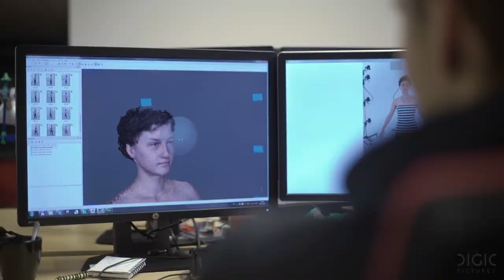DIGIC Video message TGS2018 ENGLISH ver. (no subtitles)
This is video message of DIGIC PICTURES, a high-end full 3D animation studio!
They have created a lot of trailers for AAA hame such as Uncharted, Assassin's Creed and Call of Duty so look forward to what kind of magic DIGIC PICTURES will show this time!!